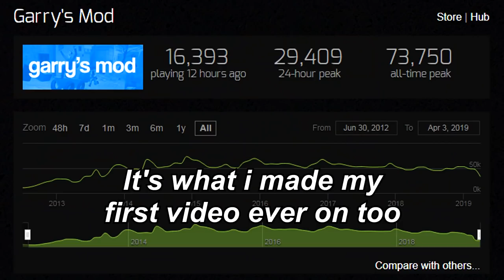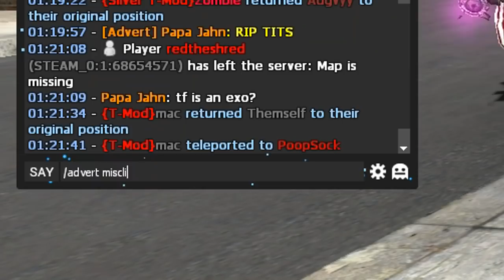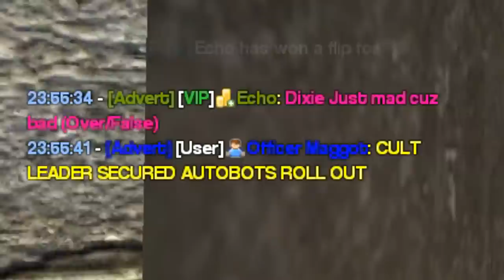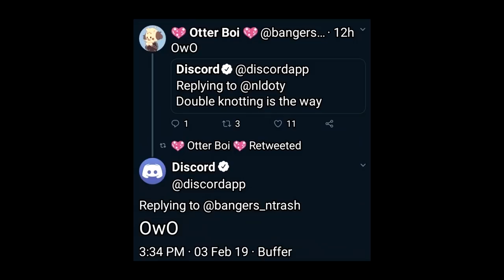DarkRP: I AM THE LAW™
Serve the public trust - Protect the innocent - Uphold the law